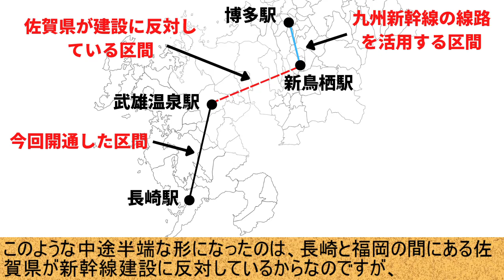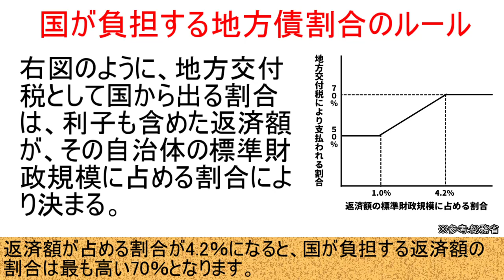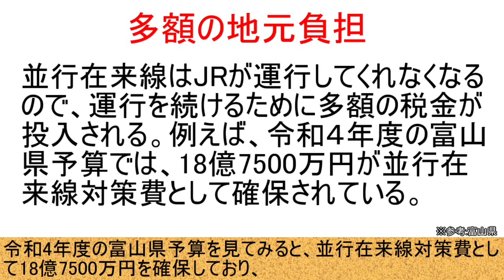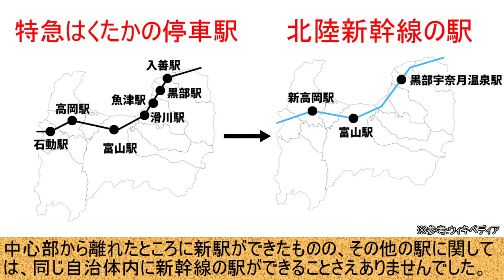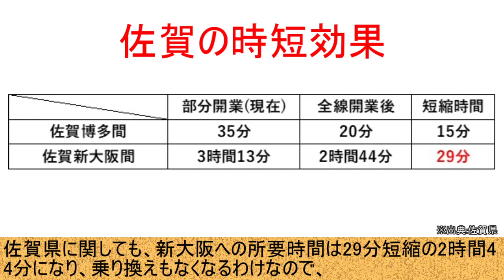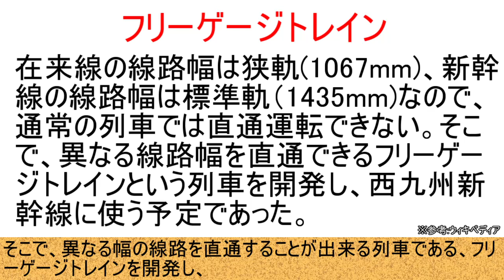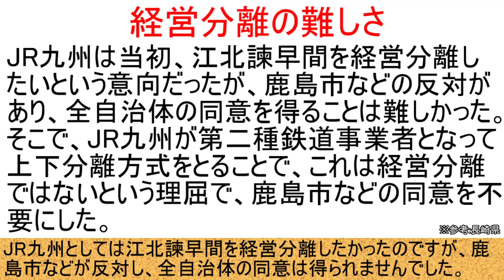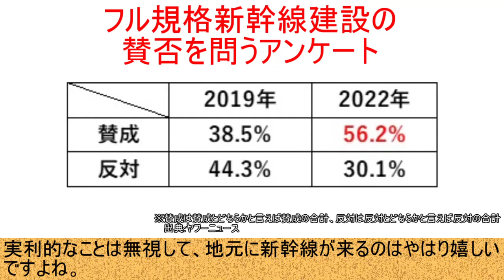【ゆっくり解説】西九州新幹線ってなんであんな中途半端な開業区間なの？全線開通できない理由を解説してみた！【鉄道】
地理系を中心としたゆっくり解説動画を投稿していきます。

佐賀県「九州新幹線西九州ルートに関する「幅広い協議」を行いました（第5回）」
佐賀新聞「‹西九州新幹線›「乗り換え」で需要減予測　ＪＲ九州の貸付料年額１５億円減額　国交省が認可」
あいの風とやま鉄道「あいの風とやま鉄道利用者説明会」
あいの風とやま鉄道「あいの風とやま鉄道　普通旅客運賃表」
富山県「令和 4 年度富山県予算に関する説明書」
朝日新聞「熊本－博多４９９０円　九州新幹線の正規料金発表」
長崎新聞「九州新幹線 長崎ルート　並行在来線の維持管理費割合　長崎と佐賀が合意」
ダイアモンドオンライン「都道府県魅力度ランキング2022【47都道府県・完全版】」
長崎県「並行在来線問題について」
ヤフーニュース「‹参院選さが2022›フル規格整備「賛成」５６・２％　新幹線長崎ルート、「反対」を２６・１ポイント上回る　佐賀県内世論調査」